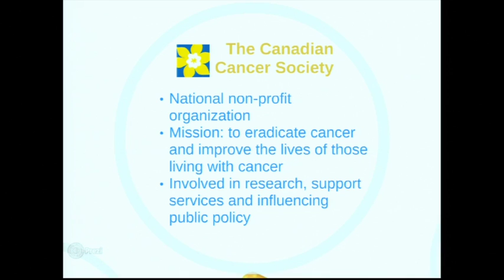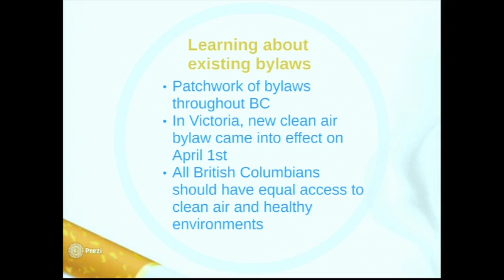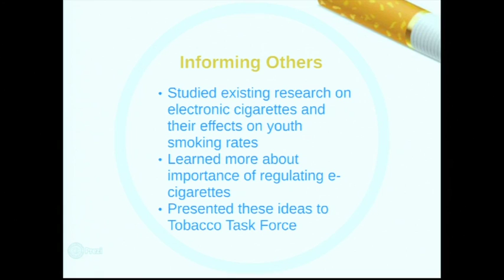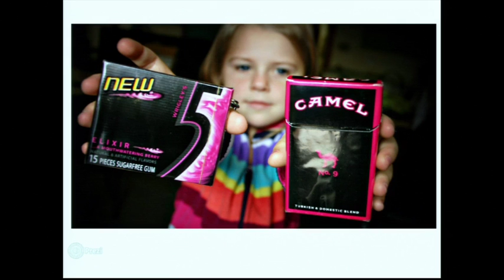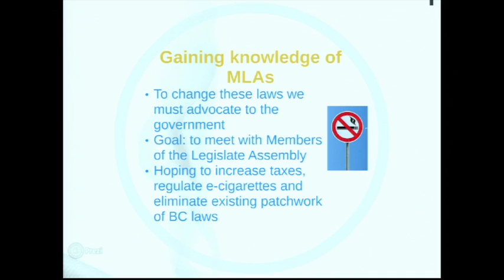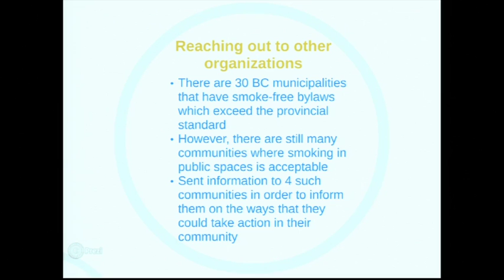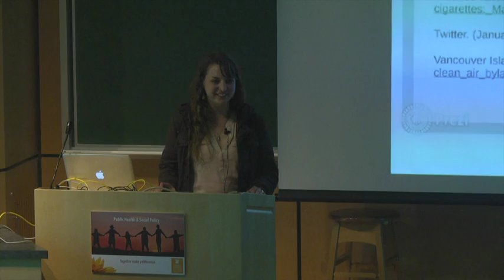Tobacco Advocacy, 2015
2016 Culminating Conference at the School of Public Health and Social Policy at the University of Victoria.
Presentation by: Farrah Machneem